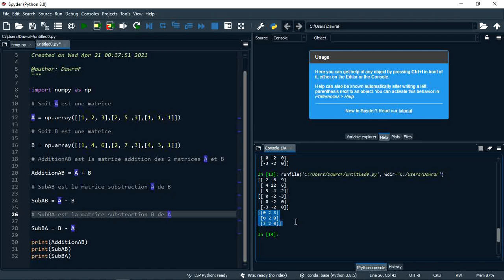Addition et Soustraction de 2 matrices sur Numpy